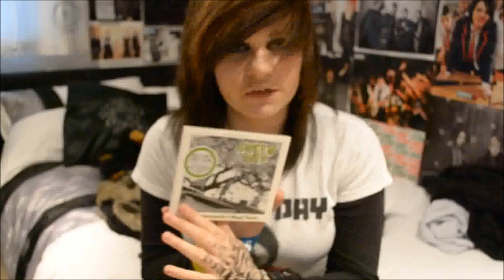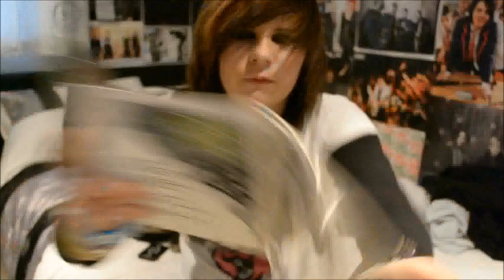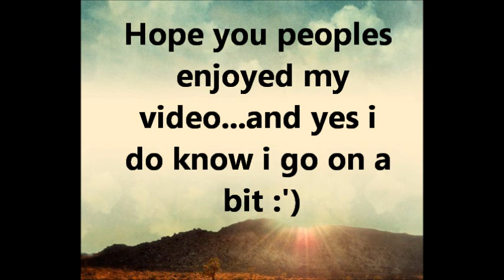And they're all like yaaay!!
This is just me chattin' bout Tuesdays :')
Song at the end: You - The Pretty Reckless